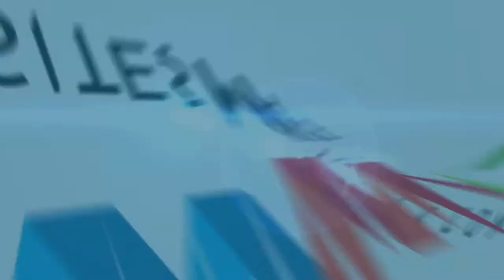Professional Website Design San Dimas - Website Maintenance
Professional Website Design San Dimas - Website Maintenance. Websites Makeover is an innovative web services company, established in 2011 and located in Rancho Cucamonga (Southern California), that specializes in Web design and SEO. With many years of experience, over 1000 websites delivered and proven SEO strategy we are able to meet and exceed all of your web design and search engine optimization needs.

Our goal is to provide you with professional and affordable services that can assist you in establishing a long-term successful online business.

Our services includes New Website Design, Current Website Makeover, SEO (Search Engine Optimization), SEM (Search Engine Marketing), Logo Design, Social Networks Service (Facebook Fan Page, Google+ Page, and Twitter Profile), Creative Content Writing, Web Hosting & Maintenance, Video Promotion, Video Testimonials, Adwords Management (PPC), Yelp & Google Local Business Setup, logo stings and animation, and much more.